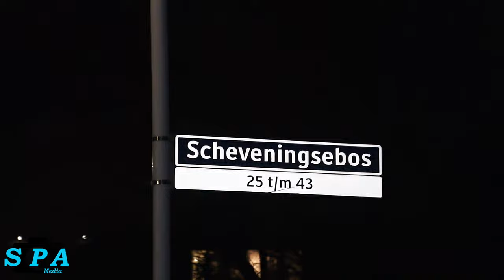Gewonde na overval op woning | Scheveningsebos Zoetermeer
Zoetermeer - Zondagavond meldt de politie een overval aan de Scheveningsebos in Zoetermeer.

Meerdere eenheden van de politie hebben in de omgeving uitgekeken naar meerdere verdachten na een melding van een overval op een woning. De politie droeg zware vesten.

In een woning zijn enkele verklaringen opgenomen en de woning is afgezet met lint. De woning is een Plaats Delict (PD) geworden en medewerkers van Forensische Opsporing gaan sporenonderzoek doen. Wat er precies is voorgevallen en of er iets is buitgemaakt is niet bekend.

Een politie berger is ter plaatse gekomen om een personenauto (Opel Vectra) in beslag te nemen. De verdachten hebben in dit voertuig gezeten waardoor er mogelijk vingerafdrukken in het voertuig zijn te vinden.